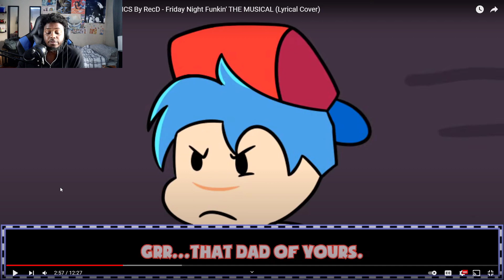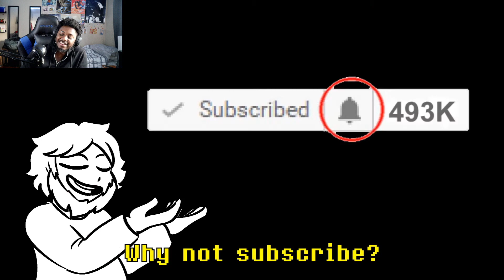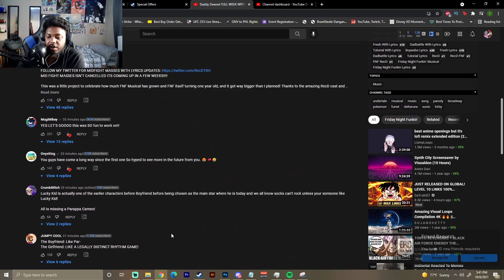Daddy Dearest FULL WEEK WITH LYRICS By RecD - Friday Night Funkin' THE MUSICAL REACTION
SocialClub: @IsiahCozy

$IsiahCozy